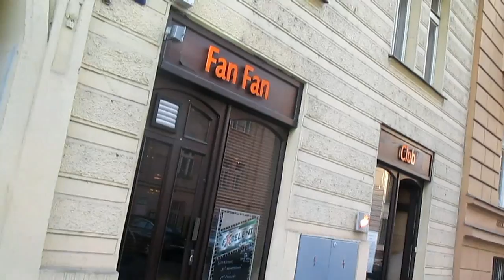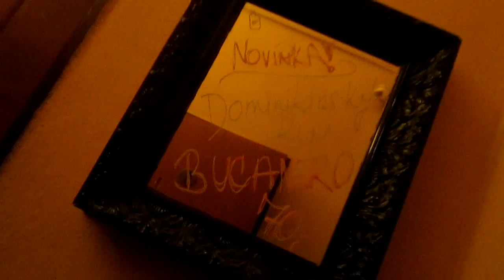Fan Fan Club, Prague